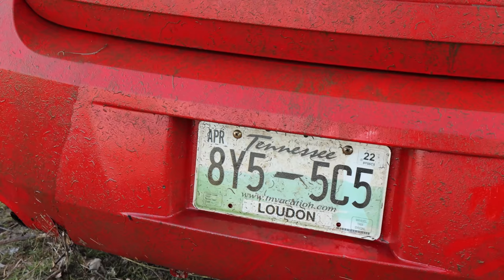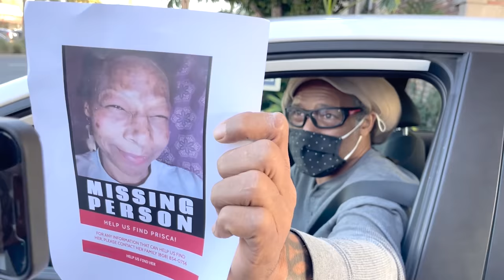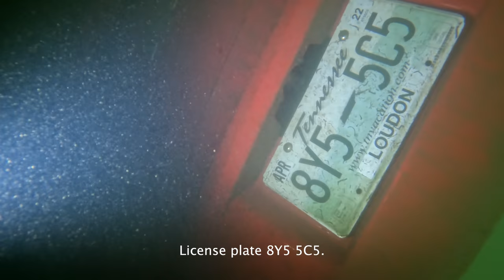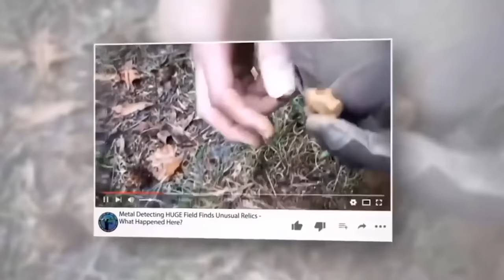Divers React & FOUND Chevy Impala CRASHED In River!! (Unbelievable)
Divers React & FOUND Chevy Impala CRASHED In River!! (Unbelievable) In this video, I went scuba diving in the river with my friend Jeremy @exploringwithnug. We were both able to use sonar to search the river for a chevy impala that crashed into the river. Luckily the person who crashed the car is still alive, but all of their belongings are still inside so Jeremy and I chose to help them recover their car! I can't believe we were able to find this car scuba diving and lift it with our lift bags. We floated the car all the way to the boat ramp where the tow company met us to finish the job.

▶️ Get Your Own Metal Detector Here!